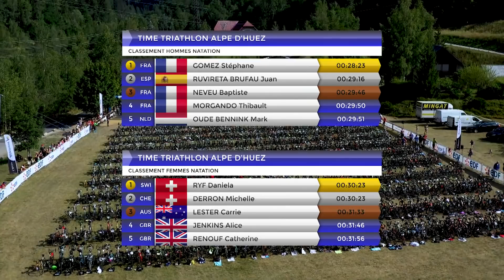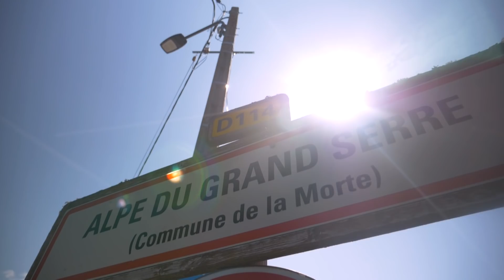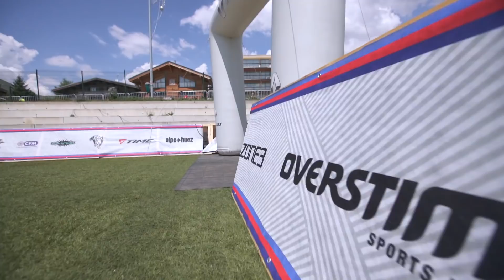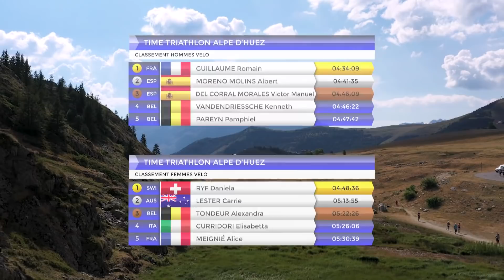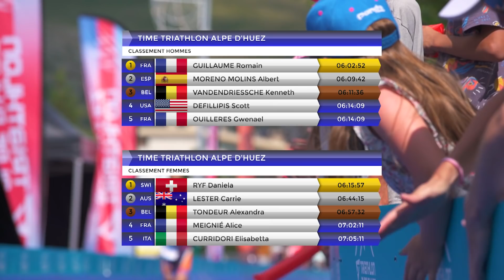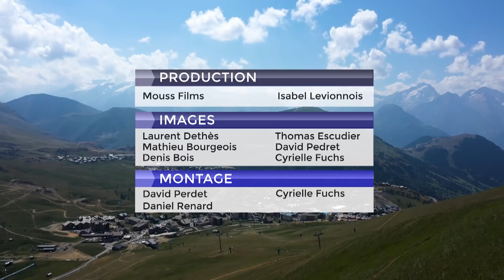Triathlon de l'Alpe d'Huez 2019 - 26 min / Canal+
Résumé de 26min d'une folle édition du Triathlon de l'Alpe d'Huez, avec une démonstration de force de Daniela Ryf et de Romain Guillaume, dans un décors exceptionnel. Régalez-vous !